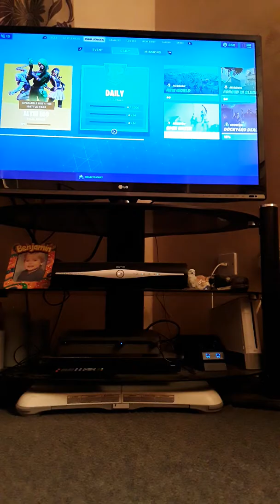Fortnite Solos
I get kills in Fortnite